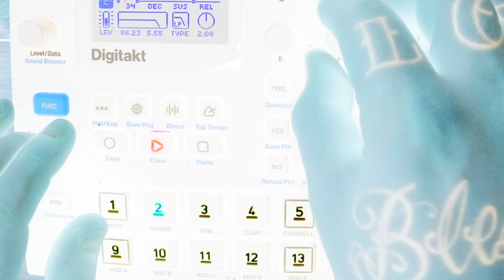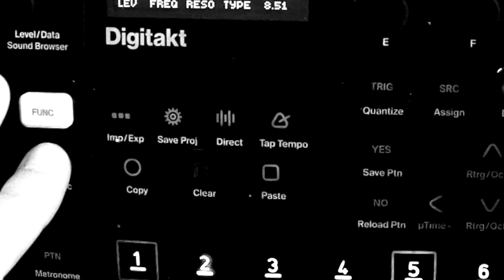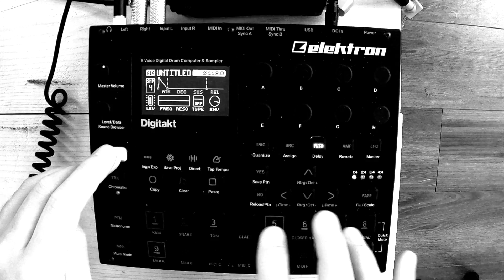DIGITAKT | ROUND 3